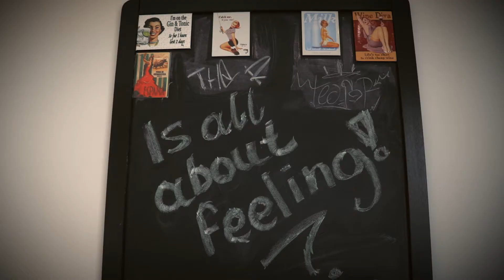Coffee Time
Dancers: Chris Didas & Eva Moreno

Directed & Edited by Andy Panayiotou